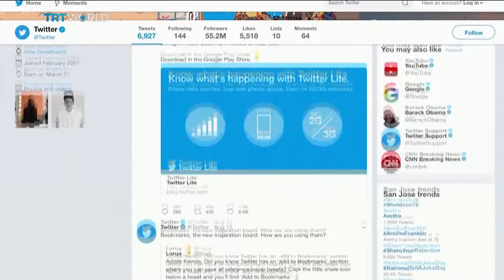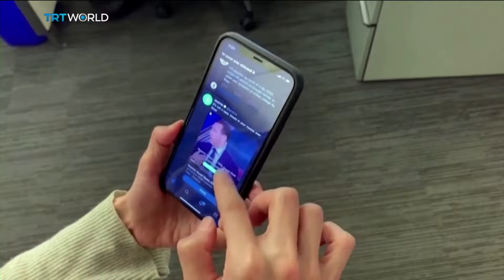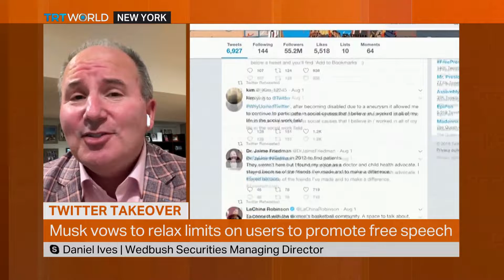Elon Musk completes $44B buyout of social media platform Twitter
After months of legal wrangling and suggestions he wanted to pull out of the deal, Elon Musk has finally taken control of Twitter. The outspoken billionaire has tweeted about his new $44B acquisition, as the company's CEO and CFO were shown the door. He's expected to step in as Twitter's interim chief executive, while also remaining at the helm of Tesla and SpaceX. And as Melinda Nucifora reports, all eyes will be on how Musk will transform the struggling social platform.

For more on this, we spoke to Daniel Ives, managing director of Wedbush Securities.